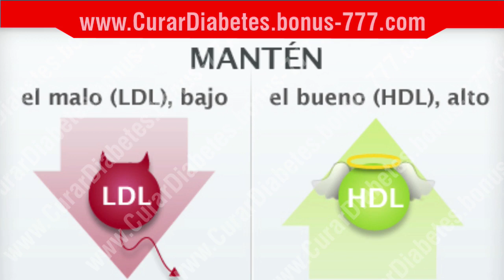✔ Los Increíbles Beneficios de la Yerba Mate - Como Hacer y Tomar MATE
La yerba mate no solo es una deliciosa bebida que es excelente para unir a las personas, sino que también es sorprendentemente saludable y, naturalmente, proporciona al cuerpo numerosos beneficios valiosos.

Para empezar, la yerba mate es naturalmente cafeinada, lo que la convierte en una alternativa saludable al café.

La yerba mate generalmente contiene alrededor de 27 mg de cafeína por porción (para comparar, el café tiene aproximadamente 85 mg, mientras que el té negro tiene aproximadamente 40 mg y el té verde tiene aproximadamente 40 mg).

La yerba mate también contiene otros compuestos naturalmente energizantes y que mejoran el estado de ánimo, como la teofilina y la teobromina. Sin embargo, a diferencia del café, las bebidas energéticas y otras bebidas con cafeína (y con frecuencia azucaradas), la yerba mate se energiza sin causar nerviosismo desagradable y proporciona un mayor estado de alerta sin accidentes posteriores.

La yerba mate ofrece energía y enfoque duraderos y equilibrados. Las propiedades energizantes de la yerba mate también aumentan la resistencia física, por lo que la yerba mate es una excelente opción para los atletas.

La yerba mate también está llena de poderosos antioxidantes y polifenoles que naturalmente defienden y fortalecen el cuerpo en una gran variedad de formas.

 Por ejemplo, los antioxidantes como los de la yerba mate ayudan a retardar el envejecimiento celular y la degeneración, fortaleciendo así al cuerpo contra daños.

Los antioxidantes también ayudan a prevenir que las células cancerosas crezcan y reducen el riesgo de enfermedades cardiovasculares, ataque cardíaco y accidente cerebrovascular.

Janny Soltero